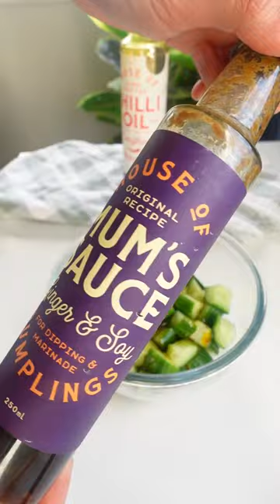Spicy Cucumber Salad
This is the ultimate recipe to transform a cucumber into a tasty side dish, salad, snack, packed lunch or meal prep! It’s just three ingredients and takes less than five minutes. The best part is – you get a spicy, tangy, umami, salty and delicious flavour without having to prepare a dressing – just drizzle over a little or a lot of any combination of our homemade sauces and Chilli Oils.

If you’re new to our Chilli Oils and not sure which one is for you – no worries! Our Chilli Oils come in three different spice levels, so there’s something for you no matter your tolerance level:

🔥We make our Mild Chilli Oil with Garlic by slow cooking cold-pressed the Good Oil with garlic to infuse it with a delicious roast garlic flavour. This is perfect for those who enjoy chilli, but aren’t massive spice fans.

🔥🔥 Our classic Chilli Oil with Szechuan Pepper turns up the heat a little, but is still perfect for everyday usage. It’s been around for over 11 years and is the ultimate all-rounder and can be added to anything and everything!

🔥🔥🔥 Our Hot Chilli Oil with Hot Pepper isn’t for the faint hearted – our three-pepper recipe creates a next-level spice explosion 💥 Perfect for those who like it HOT…

Not sure which one is for you?

No worries – try our sauces sampler to test out all three spice levels.

Whichever oil you choose, any of them can be used to spice up cucumber, like in this recipe…